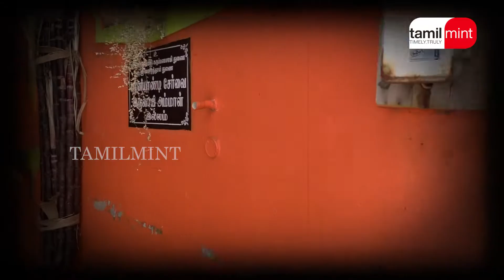கார் வென்ற அவனியாபுரம் ஜல்லிக்கட்டின் ரியல் ஹீரோ!....20 வயதில் 24 காளைகளை அடக்கியது எப்படி?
கார் வென்ற அவனியாபுரம் ஜல்லிக்கட்டின் ரியல் ஹீரோ! 20 வயதில் 24 காளைகளை அடக்கியது எப்படி? | Jallikattu